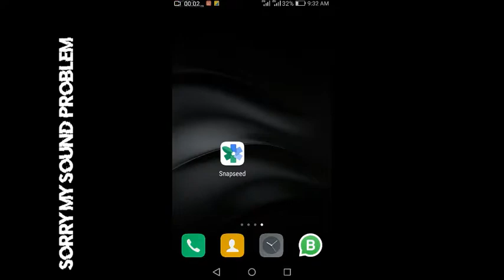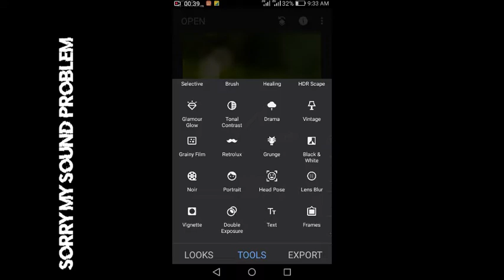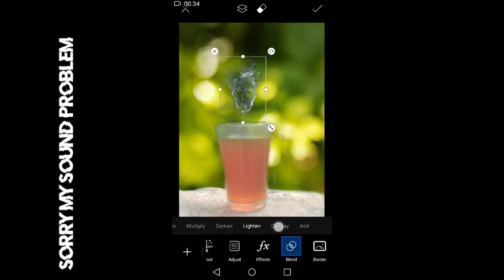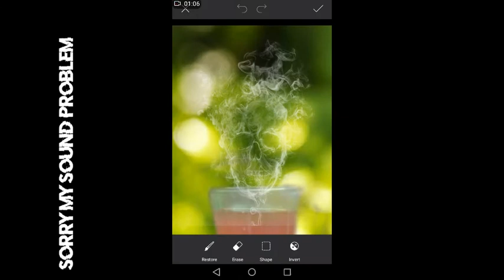New mobile photography tricks 2020|New snapseed editing 2020|creative mobile photography